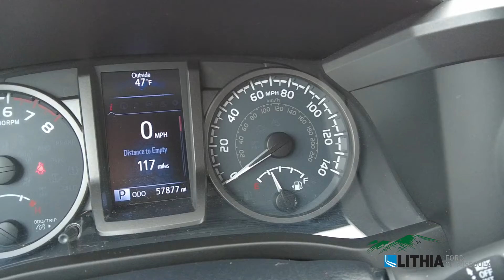2017 Toyota Tacoma TRD Sport - 5TFCZ5AN1HX050287